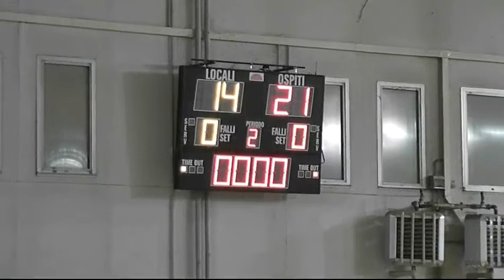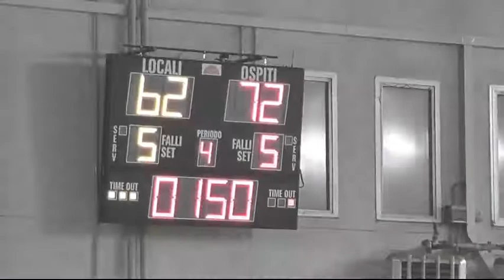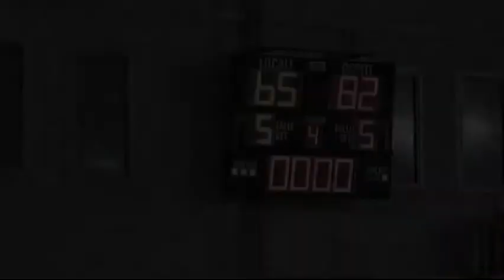Bernareggio - Lissone R, sintesi